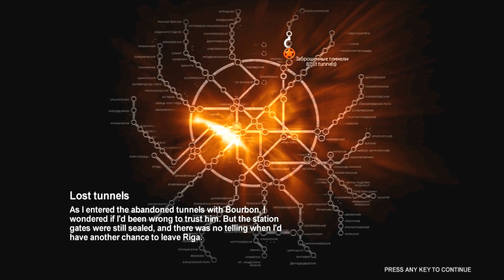Metro 2033 Gameplay - Chapter 2 - Part 1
Hey guys!

Got chapter 2 here of Metro 2033! This will be a 3 part episode!